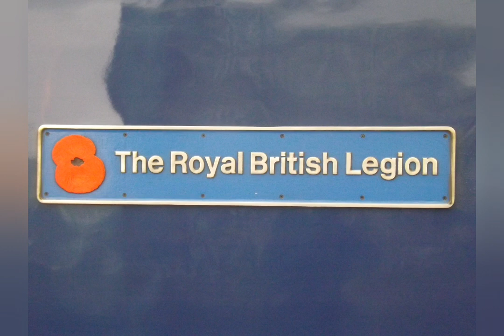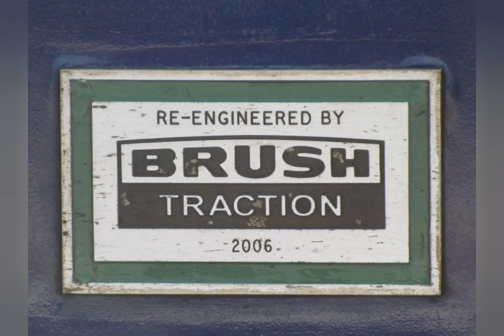FGW/GWR Class 43/HST photos and videos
Some of my memories of the once thriving HST fleet of FGW/GWR